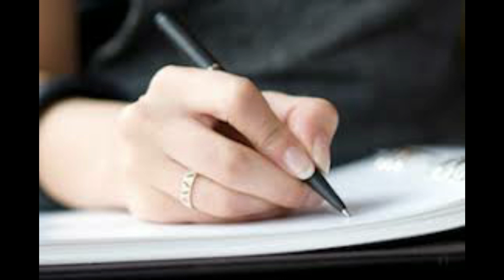saat Dino m lamby or ghany ball. long Hair can get only in seven Days. Solution Of Hair Falling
Every Body want to long and healthy hair. Today i am telling you the tips about this . This is very easy to get a long beautiful hair. Long and shine Your hair within just 7 Days.
1. Brush/ detangle your hair before sleeping
 2. Lower your head and massage your scalp it for 5 to 10 min.
 3. rub your finger nails except thumb everyday
4. Tie your hair in braid before bed.
5. Avoid tight hairstyles.

Learn how to get long hair, Thick hair, Healthy hair & Super long hair . with this  Super Easy Hair Hacks . You can stop hair fall , hair loss with this amazing hair tutorial for hair growth